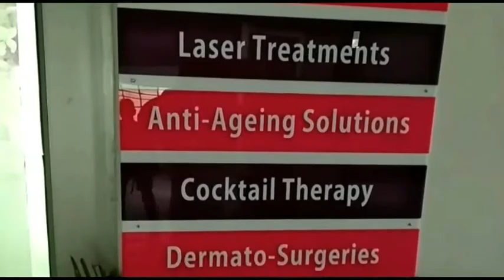जवाली फतेहपुर का ही हिस्सा, तो हैड आफिस भी फतेहपुर ही हो, वन निगम को सात दिन का अल्टीमेटम।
जवाली फतेहपुर का ही हिस्सा, तो हैड आफिस भी फतेहपुर ही हो, वन निगम को सात दिन का अल्टीमेटम। दिव्य हिमाचल वेब टीवी